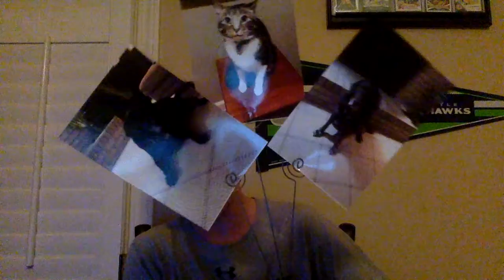Losing with an arena 5 deck in arena 4?